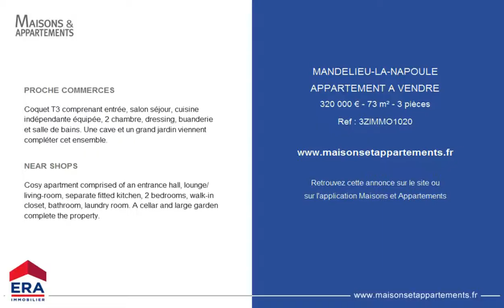MANDELIEU-LA-NAPOULE - APPARTEMENT A VENDRE - 320 000 € - 73 m² - 3 pièces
Référence : 3ZIMMO1020

PROCHE COMMERCES
Coquet T3 comprenant entrée, salon séjour, cuisine indépendante équipée, 2 chambre, dressing, buanderie et salle de bains. Une cave et un grand jardin viennent compléter cet ensemble.

NEAR SHOPS
Cosy apartment comprised of an entrance hall, lounge/living-room, separate fitted kitchen, 2 bedrooms, walk-in closet, bathroom, laundry room. A cellar and large garden complete the property.

Cette annonce vous est proposée par l'agence ERA IMMOBILIER 3Z